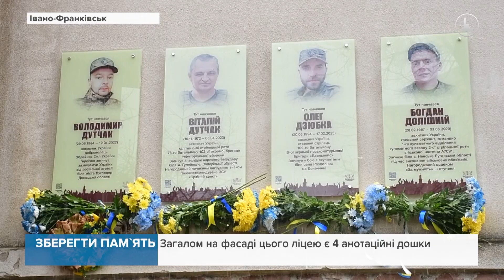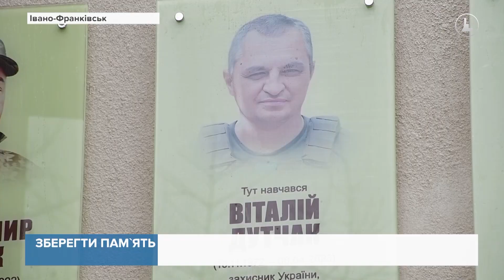Одразу три анотаційні дошки загиблим військовим відкрили на фасаді ліцею №15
Віталій Дутчак, Олег Дзюбка та Богдан Долішній раніше навчались у цих стінах, та з початком війни стали на захист своєї держави. Директор навчального закладу Василь Бойчук каже: ще юними хлопцями захисники вбирали в себе любов до рідної країни та патріотизм.